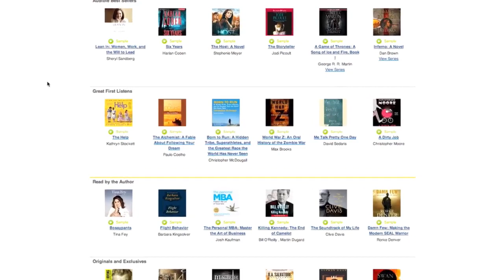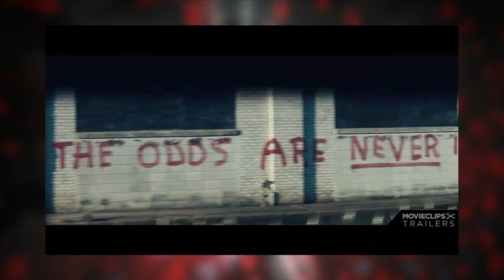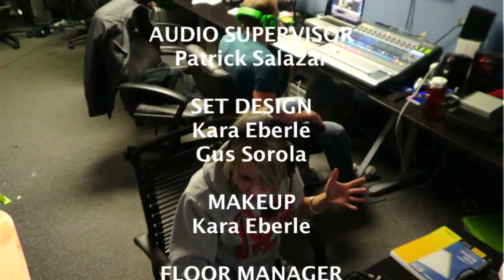RT Podcast: Ep. 249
The Rooster Teeth Podcast is back in video form! Join us for our episode originally aired on December 16, 2013.

This episode features Gus Sorola, Gavin Free, Barbara Dunkelman, and Burnie Burns.